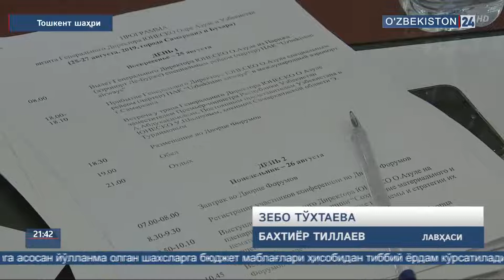«Шарқ тароналари» фестивали ва Халқаро конференция олдидан матбуот анжумани